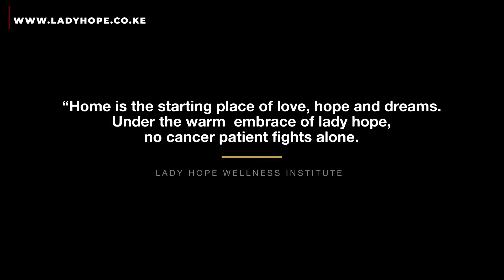Be part of Lady Hope's journey to a permanent home